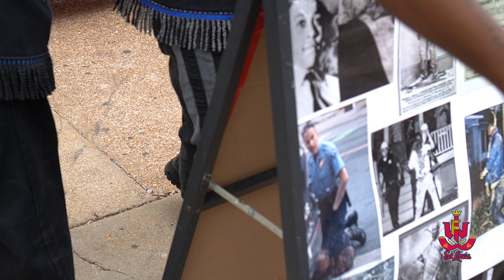MIGHTY PRINCE HOPS OFF HIS SCOOTER TO HEAR THE WORD